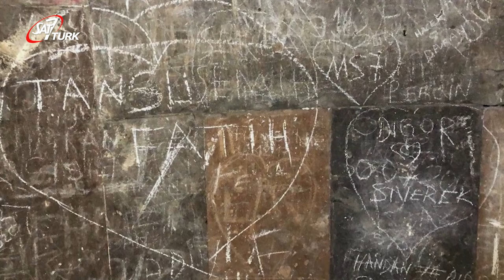Ani’de Tarihi Yapıtların Duvarları Tahrip Ediliyor | 14.08.2020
UNESCO Dünya Kültür Mirası Listesi’nde 16’ncı sırada yerini alan Ani Ören Yeri’ndeki tarihi yapıtların duvarlarına bazı ziyaretçiler tebeşirlerle yazı yazıp, şekiller çizdi. Bazılarının da taşları kesici aletlerle kazıyarak, kendisinin veya sevdiklerinin isimlerini yazdıkları görüldü.
Dünyanın her yerinden ziyaretçilerin geldiği Ani Ören yerindeki tarihi yapıtlar, bazı ziyaretçiler tarafından duvarlarına yazılan ve kazılan yazılarla çirkin görüntülere sahne oluyor. Terhis olanların, evlenenlerin, nişanlananların ziyaret ettikleri tarihlerin yazıldığı duvarlarda kalp resimlerinin bolluğu da dikkat çekiyor. Boya ve tebeşirlerle yazılan yazıların yanında bazılarının ise taşları kesici aletlerle oyarak isimlerini yazdığı görülüyor.

Duyarlı ziyaretçiler, tepkilere neden olan bu çirkin yazıların temizlenmesi ve bir daha bu tür yazıların yazılmasına izin verilmemesini istedi. Ani’yi ziyaret edenlerden Sebahat Güneş, insanların ziyaretleri sırasında duvarları böylesine yazılarla kirletmesinin akıl alır gibi olmadığını belirterek, “Duvarların her yanına yazılar yazmışlar. Bu tür girişimler çok yanlış. Gerçekten de yapmamaları gerekiyor. Yazı yazarak duvarları mahvetmişler. Kaç gündür bu bölgeyi geziyoruz tüm binalarda bu yazılardan var. Hem kendimiz böyle şeyler yapmayalım hem de çocuklarımızı uyaralım. Tarihimizi böyle zedelemeyelim. Çünkü burayı ziyarete gelen turistlere kötü örnek oluyor” diye konuştu.

Kars’a 42 kilometre uzaklıkta, Türkiye-Ermenistan sınırı üzerindeki yüzyıllar boyunca farklı kültür ve medeniyetlere beşiklik etmiş, tarihin en büyük hazinelerinden biri olan Ani Ören Yeri, Temmuz 2016’da Unesco Dünya Kültür Mirası Listesi’nde yerini aldı. Merkeze bağlı Ocaklı köyü sınırları içinde yer alan Anı Ören Yeri, Türkiye- Ermenistan sınırını ayıran Arpaçay nehrinin batı yakasında Türkiye sınırları içinde volkanik bir tüf tabakası üzerine kurulmuş Ortaçağ şehridir.
Ören yeri Anadolu’ya İpek Yolu’ndan girişte ilk konaklama merkezi olduğundan aynı zamanda bir ticaret merkezi, bölgenin zenginliği de buradan gelmektedir. Ani’nin en eski tarihinin M.Ö. 5000 yıllarına kadar uzandığı düşünülmektedir. Bugünkü ören yerini oluşturan iç kale M.S. 4’üncü yüzyılda Kars şehrine ismini veren Karsaklılar tarafından yaptırılmıştır. Ören yerinin dış cephe surları Bagratlı Kralı Aşot tarafından M.S. 964 yılında yaptırılmaya başlanmış, daha sonra Kral 3’üncü Sembat 978 yılında 2’inci takviye sur sistemini yaptırmış, 1064 yılında Selçuklu Sultanı Alparslan’ın Ani’yi fethetmesinden sonra Ani Beyi olan Ebu’l Menuçehr 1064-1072 arasında 3’üncü sur sistemini yaptırmıştır. Günümüzde 78 hektar büyüklüğündeki bir alan üzerine kurulmuş olan Ani Ören Yeri 4,5 kilometre uzunluğundaki dış cephe surları, sur içindeki antik kentte bulunan cami, kilise, hamam, saray, kervansaray, köprü ve bunun gibi yapılardan oluşmuş 21 tescilli taşınmaz ile birlikte, arkeolojik sit alanı olarak ilan edilmiş bölgemizdeki en önemli ören yeridir.